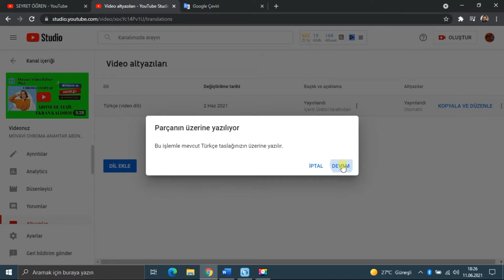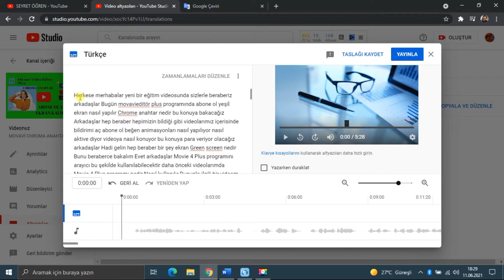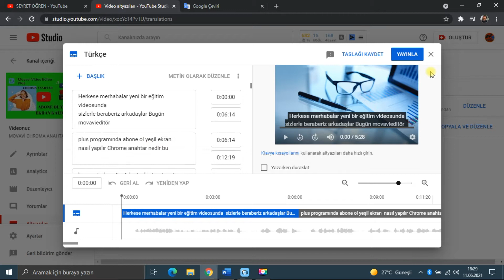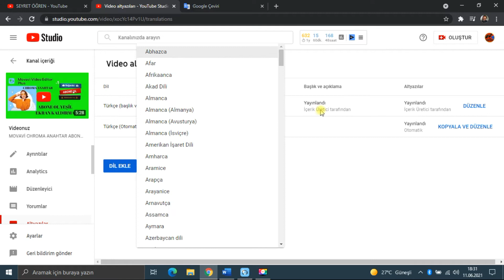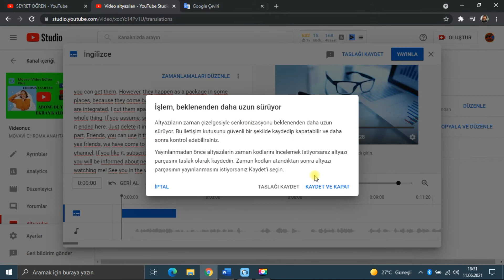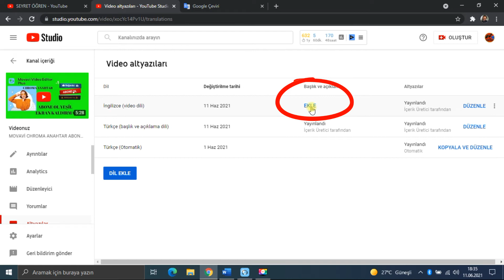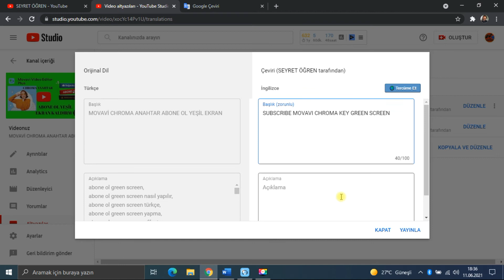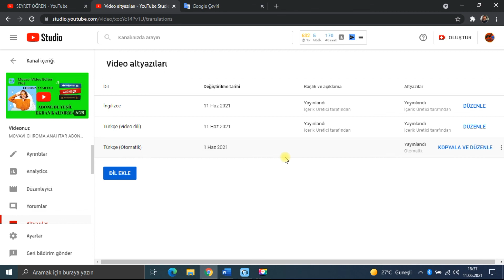OTOMATİK KOLAY ALT YAZI EKLEME NASIL YAPILIR YOUTUBE GÜNCELLEME ÖZELLİĞİ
YOUTUBE OTOMATİK ALTYAZI KOLAY BİR ŞEKİLDE NASIL EKLENİR YENİ GÜNCELLEME İLE ALT YAZI VE YABANCI DİL NASIL EKLENİR ONU ANLATTIM

Kanalımda Youtube eğitimleri, Cep Telefonu uygulama kullanım eğitimleri, Montaj ve editleme eğitimleri, iteknolojik ürün incelemeleri ve kutu açılımları olacaktır.